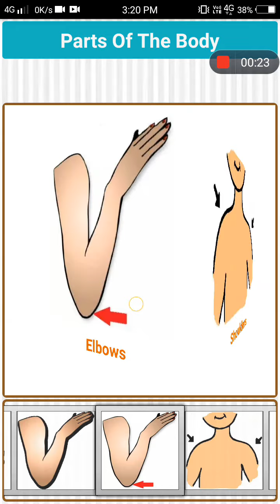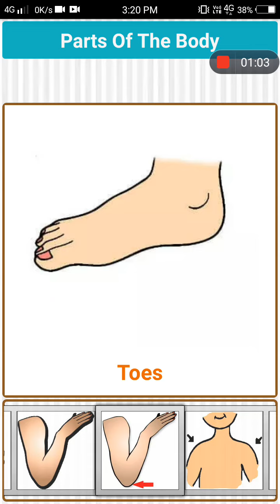parts of body name in English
knowledge with mohd Aarav

YouTube search

parts of the body for kindergarten
parts of body
human body parts in english
body parts in hindi
parts of body in english
e learning homeschool
education at home
home school learning
online learning at home
at home teaching
free home learning
learn at home
learn english
vocabulary
speak english
english vocabulary
english conversation
native english teacher
american english
english pronunciation
fast english
english lesson
learn english

26M views · 7 years ago...more

An app made just for kids

Open app

English Singsing

4.24M

133K

Save

Report

From English Singsing

Lessons

Related

Recently uploaded

Watched

4:10

Kids vocabulary - Human Sounds - imitating sounds - English educational video for kids

English Singsing•7.8M views

Shorts

Count the frogs! 🐸 | Educational Video for Kids | HeyKids Nursery Rhymes

282K views

Brush your teeth song ✨💖🌟

1M views

PL Blend Song - Learn to Read

26K views

Vehicles Song

645K views

Dot Counting Activity | Educational Videos for Toddlers

181K views

How many frogs do you see? 🐸 | Educational Video for Kids | HeyKids Nursery Rhymes

177K views

Counting to 1 to 20 | Maths for Kids | Kids song | @Numberblocks

409K views

If You're Happy and You Know It

2.4M views

Yes Yes Go to School Part-1

2.2M views

Planet Song

37K views

TH Digraph Song - Hard Ending TH Sound

55K views

X = Cow

90M views

Let's Go To The Park!

641K views

A day in the life of Akili | Learning how to play music

22K views

170K views

Ten Little Shapes Song

217K views

What happened to his hair?? | Educational Video for Kids | HeyKids Nursery Rhymes

168K views

Five Senses Song

1M views

Aladdin's Rescue - Magical Carpet with ChuChu & Friends

939K views

Join ChuChu & Friends as they climb the beanstalk

706K views

Diana and Roma in the Shapes House Adventure

126M views

Food Alphabet E to H Phonics Song Part-1

2M views

237K views

S Phonics - Letter S - Alphabet song | Learn phonics for kids

24K views

NEW SERIES Magical Carpet with ChuChu & Friends - Official Trailer

606K views

O Phonics - Letter O - Alphabet song | Learn phonics for kids

25K views

Diana and Roma Where are the dinosaurs?

56M views

Diana is looking for a missing cat

40M views

Diana and Roma Secret Room story

52M views

Diana and Roma play Hide and Seek with Oliver

60M views

7:01

Learn Body Parts Name Hindi & English With Pictures | शरीर के अंग | Human Body Parts Name |

Padhayi Jo Lage Asan•4.3M views

1:31

Head Shoulders Knees and Toes With lyrics | Kids Action Songs | Sing with Bella

Sing with Bella•1.3M views

1:19

. feet feet Perfect! It’s all over! Yeah! Than